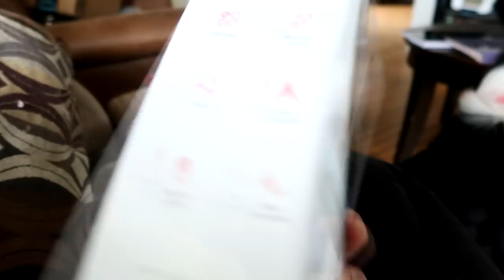Meet Our New Black Horse!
DaybyDayVlogs
110 North Front Street - A3,
Suite #213
Belleville, Ontario, K8P 0A6
Canada